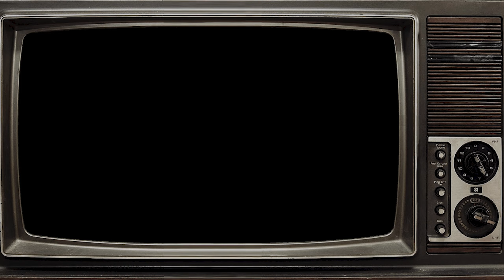Done with Super Mario 3D World!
In this episode the boys finish super mario 3D world.

Kevin - @spartankev